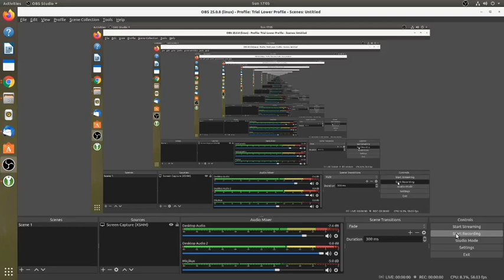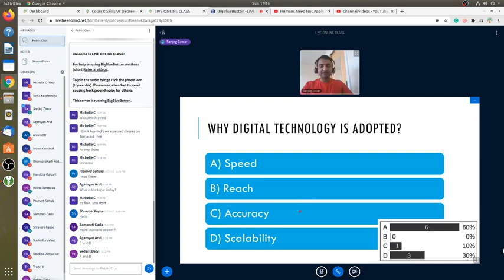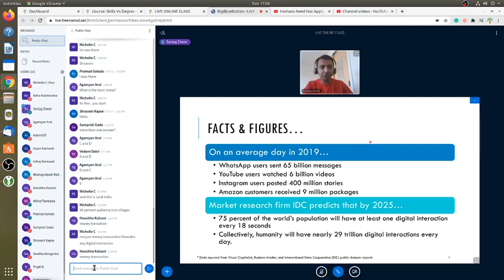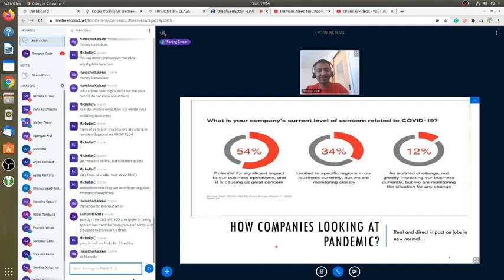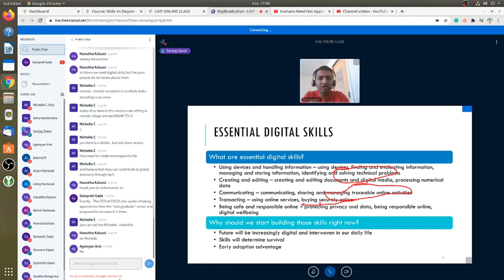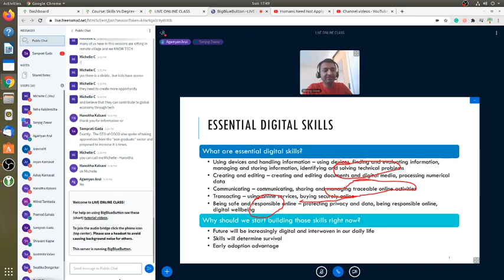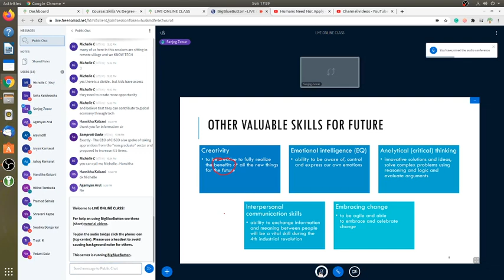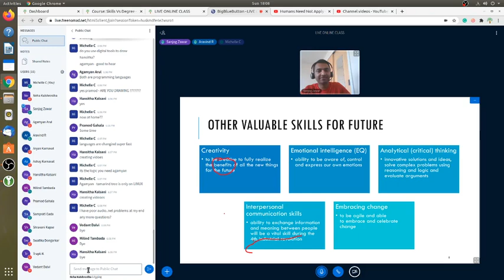Skills Versus Degrees - The Future of our workplaces (Session 2)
Tamarind Tree hosts free and open courses for children in the age group of 6 to 16 years